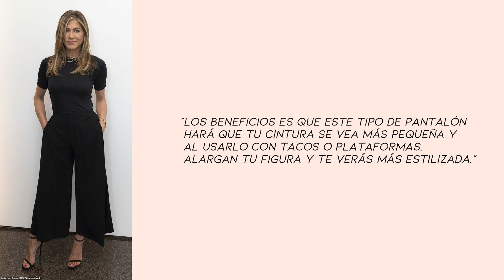🔻COMO VESTIR CUERPO DE RECTÁNGULO 🔻 (ANALIZANDO EL LOOK DE JENNIFER ANISTON)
✨ APRENDE  que prendas usar si tu tipo de cuerpo es de rectángulo, saca el mayor provecho a todos tus atributos vistiendo cómoda sin perder el estilo.

🎵 Track Info:

Title: Sakura 2020 by Roa